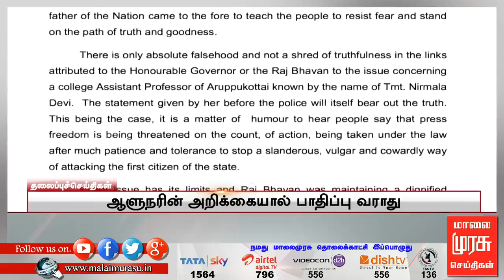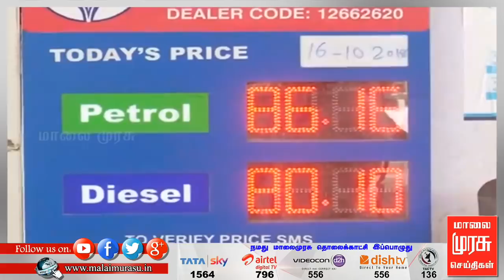1 மணி செய்திகள் | 1 pm news | malaimurasu 16/10/2018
1 மணி செய்திகள் | 1 pm news | malaimurasu 16/10/2018